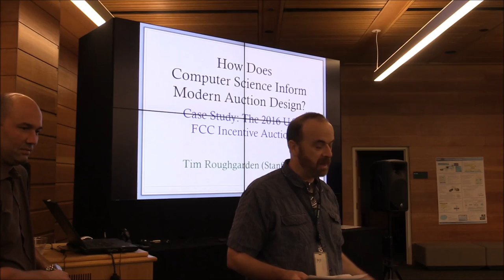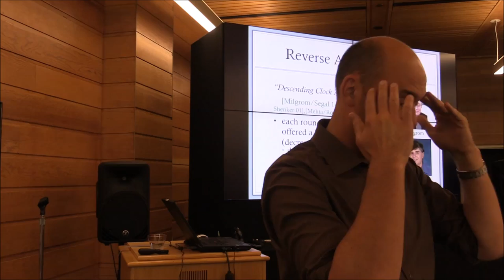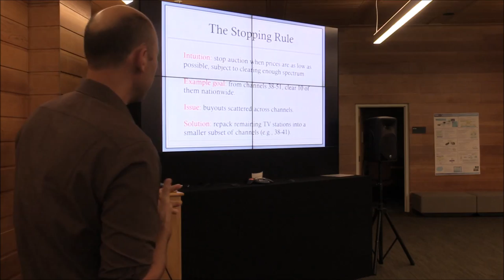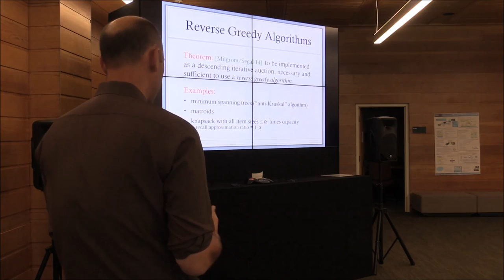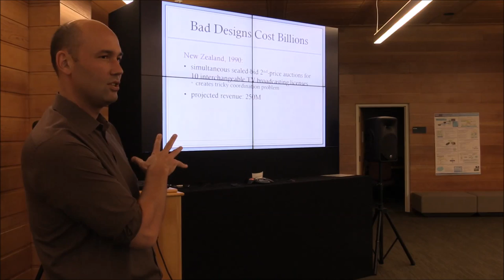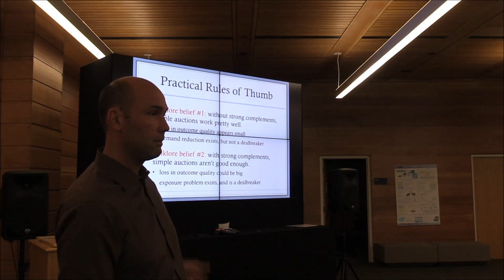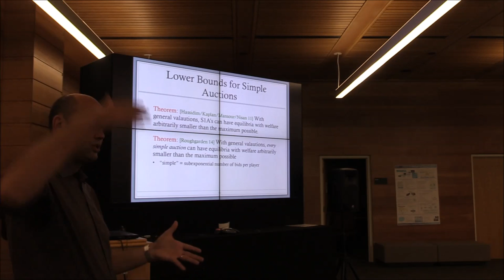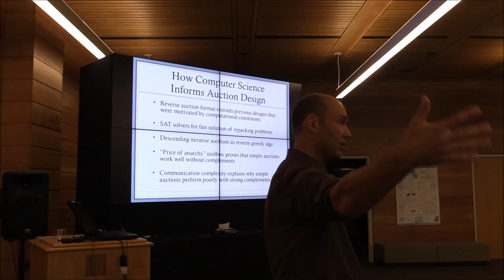How Computer Science Informs Modern Auction Design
Speaker: Tim Roughgarden
Talk Abstract:
Economists have studied the theory and practice of auctions for decades. How can computer science contribute? Using the ongoing U.S. FCC double-auction for wireless spectrum as a case study, I'll illustrate the many answers: novel auction formats, algorithms for NP-hard problems, approximation guarantees for simple auctions, and communication complexity-based impossibility results.
Biography:
Tim Roughgarden is an Associate Professor of Computer Science and (by courtesy) Management Science and Engineering at Stanford University. He received a BS in Applied Mathematics from Stanford in 1997, and a PhD in Computer Science from Cornell in 2002. His research interests include the many connections between computer science and economics, as well as the design, analysis, and applications of algorithms. For his research, he has been awarded the ACM Grace Murray Hopper Award, the Presidential Early Career Award for Scientists and Engineers (PECASE), the Kalai Prize in Computer Science and Game Theory, the Shapley Lecturership of the Game Theory Society, the Social Choice and Welfare Prize, INFORM’s Optimization Prize for Young Researchers, the Mathematical Programming Society’s Tucker Prize, and the EATCS-SIGACT Gödel Prize.
About the Forum:
The IBM THINKLab Distinguished Speaker Series brings together IBM and external researchers and practitioners to share their expertise in all aspects of analytics. This global bi-weekly event features a wide range of scientific topics which appeal to a broad audience interested in the latest technology for analytics, and how analytics is being used to gain insights from data.